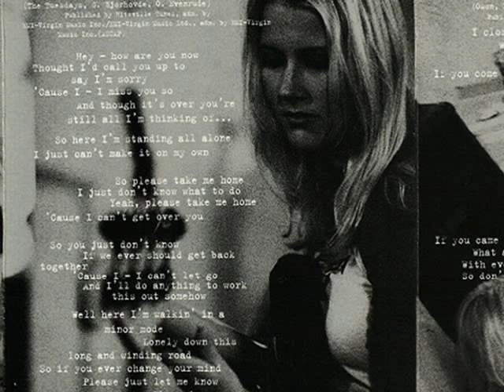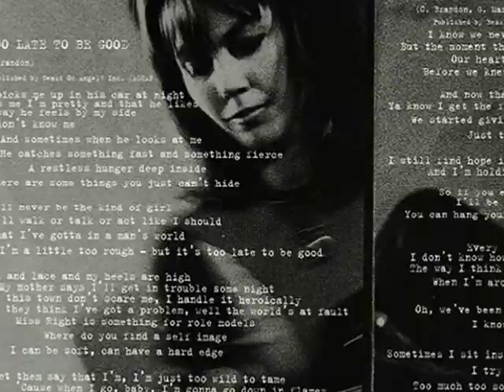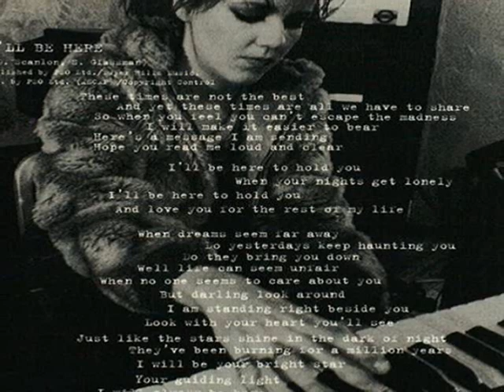The Tuesdays-Too Late To Be Good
Bio by She Rox All Female Bands:The Tuesdays, originally known as the Tuesday Girls, began in 1990 while still in high school as a cover band in their hometown of Larvik, Norway.Playing a radio friendly pop rock that many described as the Norwegian answer to the Bangles, released their debut in 1994, titled When You Are A Tuesday Girl, released only in Norway and Japan it still gained the band some attention however with the departure of then lead vocalist Jeanette Heidenstrom and drummer Maria Andreassen the band was left as a trio and searching for a new label as well. By 1997 major label Arista would signed the trio whom with vocalist Laila Samuels and new drummer Linda Gustafsson would shortened the band name to The Tuesdays and released their self titled album in 1998, with three singles from the 1994 album finding a new version on the 1998 album, the singles, "It's Up To You", "Too Late To Be Good" and "I'll Be There" received a fair amount of air play and helped open the band up to a American market as well, however even with the heavy radio rotation of the singles, album sales were low per Arista records ideals and when the next album was presented to Arista they were unhappy and dropped the band, the Tuesdays called it a day shortly after. Lead  vocalist Laila Samuels would continue on with a solo career, that includes a string of pop gems, and is currently in the duo Shandel & Samuels with Canadian songwriter and singer Jonas Shandel. Drummer Linda Gustafsson currently plays in the cover band Beastie Girls.  *Kristin Werner-Keyboards,Linda Gustafsson-Drums,Laila Samuels-Vocals,Hege Solli-Guitar,May Hole-Bass.
*HUGE thanks to Laila Samuels for the band pics.